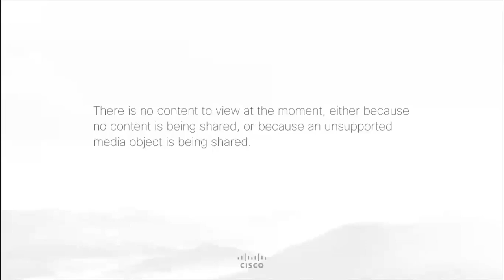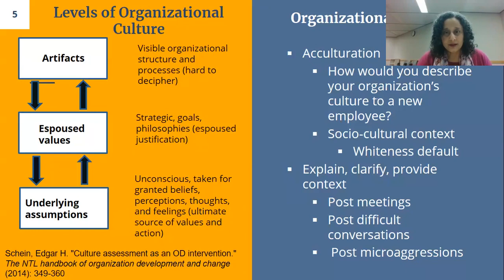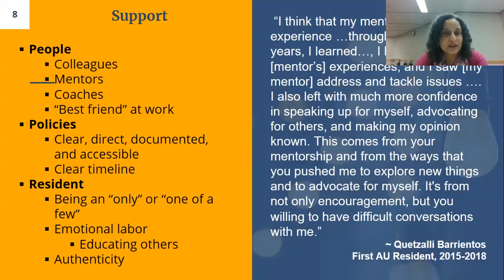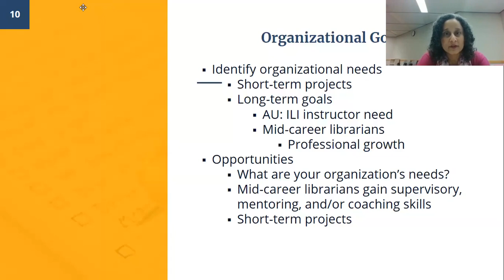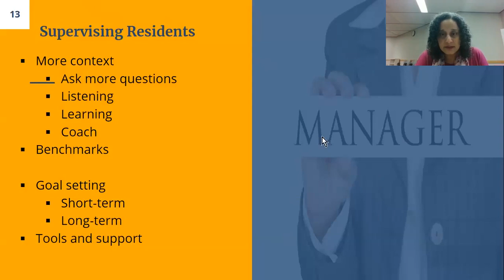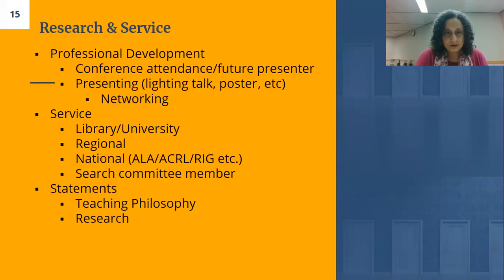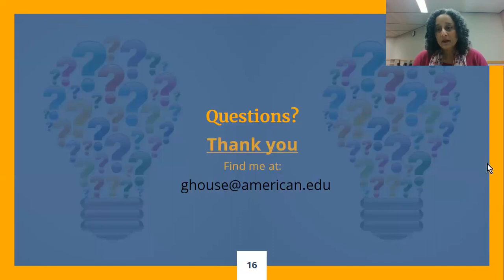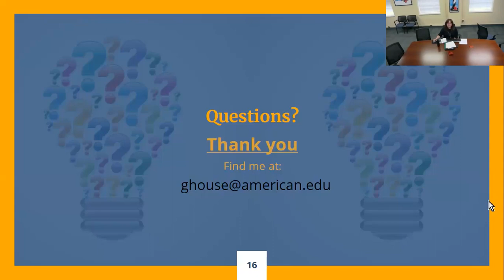Library Diversity Institute Webinar Series: Nikhat J. Ghouse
The recruitment of librarians of color into predominately white spaces brings to surface issues of support and development of new employees in academic libraries. The webinar identifies how library diversity coordinators can support new hires with the on-boarding, acculturation and understanding of a potentially unfamiliar organizational culture. Additionally, the webinar addresses how diversity coordinators can support the goals of the academic library while helping diversity resident librarians gain marketable skill-sets while developing librarians of color be retained within academic libraries.